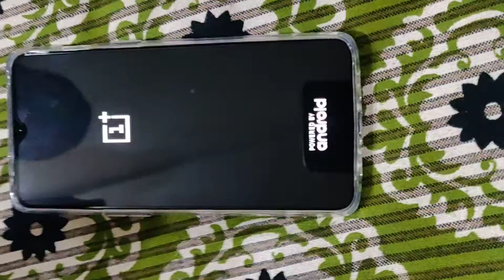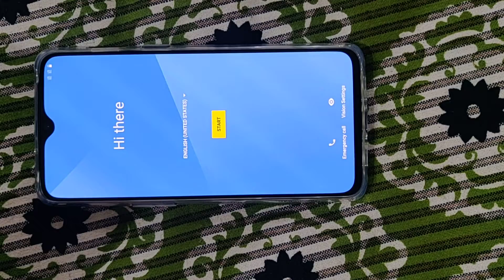Unboxing OnePlus 7!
In this video, I will be unboxing my father's OnePlus 7!